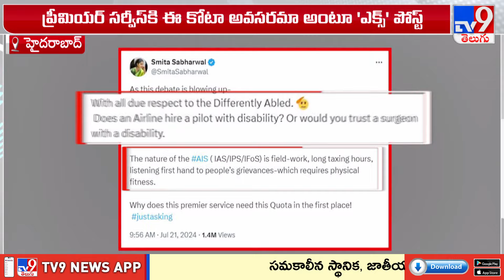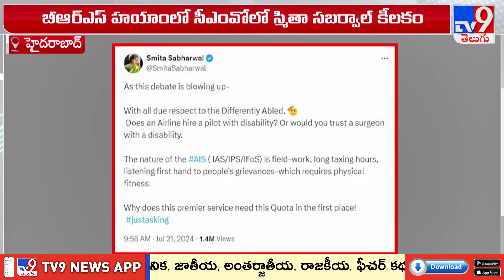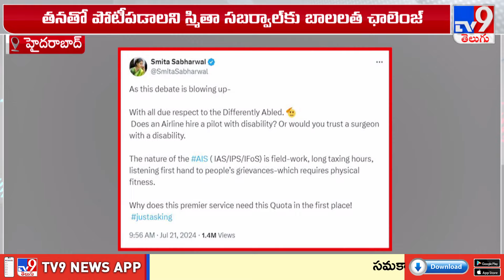Smita Sabharwal : స్మితా ఎపిసోడ్ లో వాట్ నెక్స్ట్..? - TV9